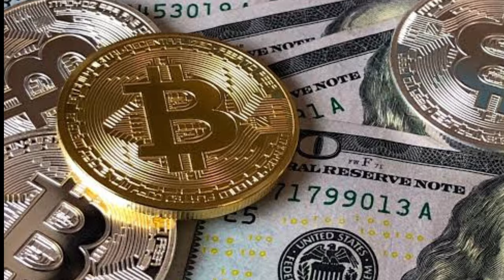इसके एक ग्राम मे खरीदे जा सकते है 100 देश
अगर किसी से पूछा जाए की दुनिया की सबसे कीमती चीज कौन सी है तो वो हीरा, प्लेटिनम या सोने का नाम लेगा। लेकिन आपको जानकर हैरानी होगी कि ये दुनिया की सबसे मूल्यवान चीजें नहीं हैं। आज हम आपको जिस चीज (Antimatter) के बारे में बताने जा रहे हैं उसकी कीमत इतनी ज्यादा है कि अगर कई छोटे देशों को बेच भी दिया जाए तो भी उसे खरीदा नहीं जा सकता है। आप सोच रहे होंगे की ऐसी कौन सी चीज है जो इतनी कीमती है। वहीं इसके इतनी कीमती होने के पीछे क्या वजह है। चलिए आपको बताते हैं।
हम जिस चीज की बात कर रहे हैं उसका नाम 'एंटीमेटर' (Antimatter) यानी 'प्रति पदार्थ' है। इसे दुनिया का सबसे कीमती पदार्थ माना जाता है। नासा के मुताबिक इसके एक ग्राम की कीमत करीब 90 ट्रिलियन डॉलर (करीब 63 लाख अरब रुपए) है। एंटीमेटर (Antimatter) हमारे आसपास के वातावरण या जमीन के अंदर नहीं पाया जाता है। बल्कि इसे तो प्रयोगशाला में तैयार किया जाता है और इसका इस्तेमाल अंतरिक्ष से जुड़े कामों में होता है। ये बहुत ही काम की चीज है। एंटीमैटर को इसलिए सबसे महंगा माना जाता है, क्योंकि इसे बनाने वाली टेक्नोलॉजी सबसे ज्यादा खर्चीली है। 1 मिलीग्राम एंटीमैटर बनाने में 250 लाख रुपये तक लग जाते हैं। इसका इस्तेमाल अस्पतालों और रेडियोधर्मी अणुओं को पॉजिट्रान एमिशन टोमोग्राफी के रूप में मेडिकल इमेजिंग में भी होता है। इसका इस्तेमाल परमाणु हथियारों में भी किया जाता है